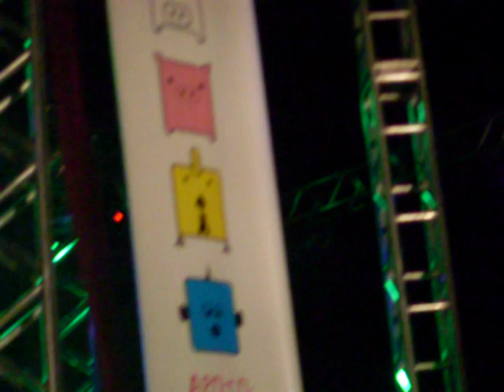Sonho de uma flauta - Floripa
Apresentação do Teatro Mágico em Floripa em 21/09/09 na UFSC! Memorável!!!
"...Descobrir o verdadeiro sentido das coisas, é querer saber demais..."